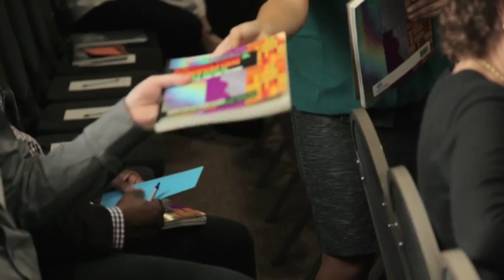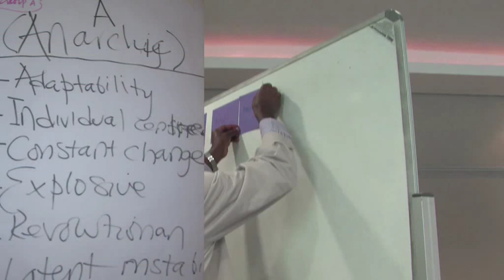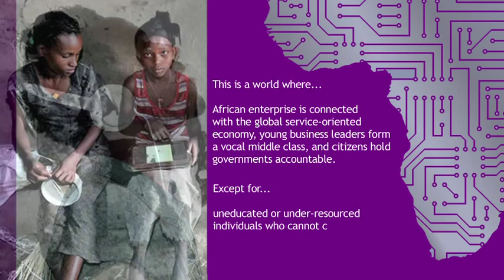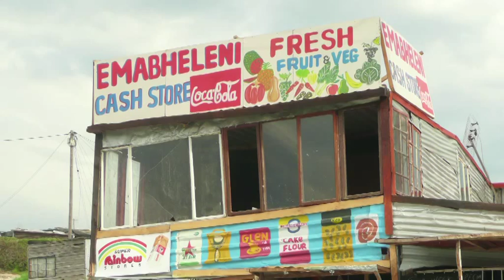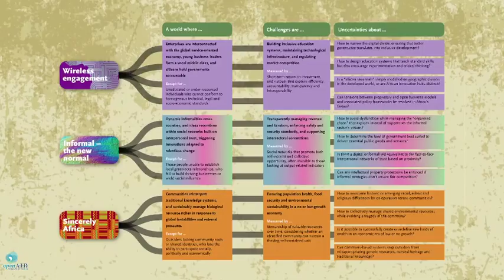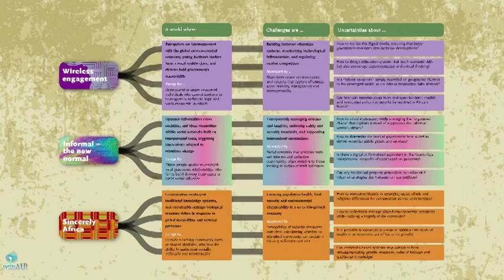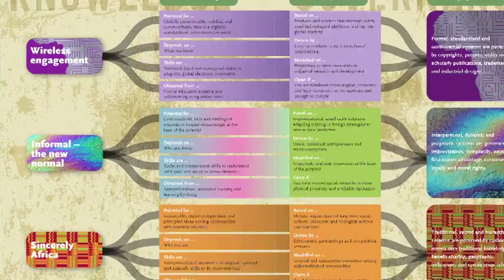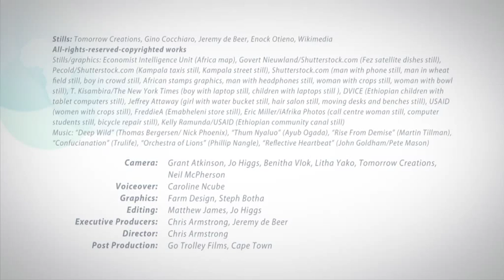Knowledge & Innovation in Africa - Scenarios for the Future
This video provides an introduction to three scenarios -- for the future of knowledge and innovation in Africa -- as developed by researchers from Open AIR (Open African Innovation Research). A publication outlining the scenarios is available for free